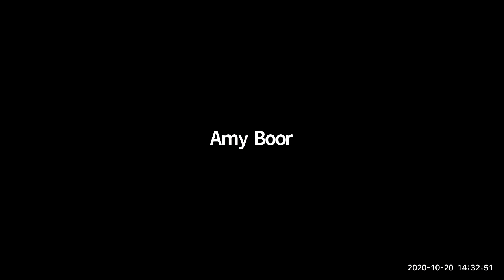The Last Week In Mortgage, Today ft. Jodi Hall